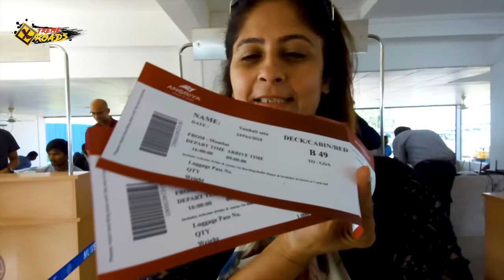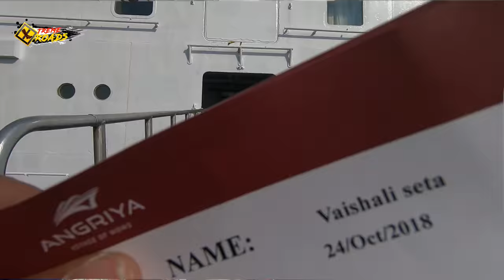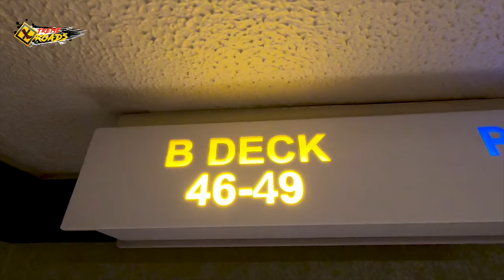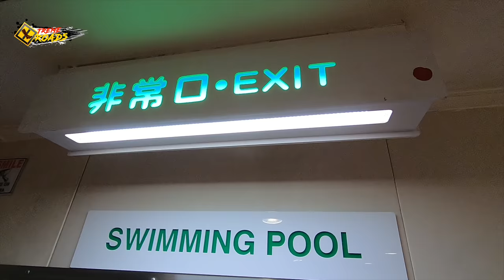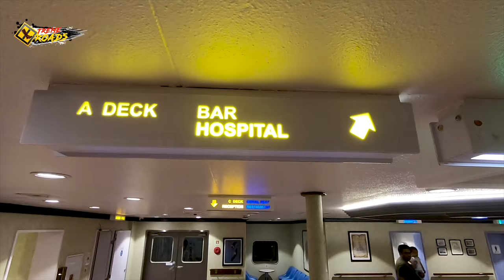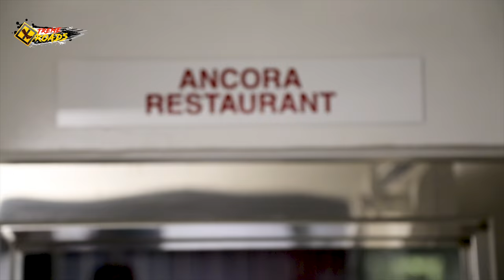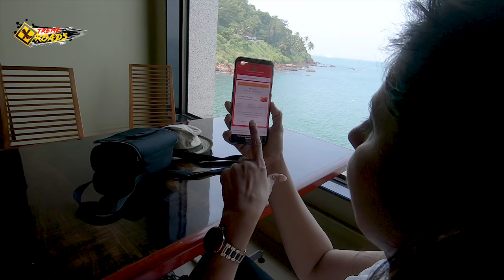Mumbai To Goa Trip On Cruise | India's First Angriya Cruise | Drone Shots | 4K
Traveling on First Sailing Cruise is History in making. Angriya Started a First luxurious cruise in India from Mumbai To Goa. And Yes I was one of the co-traveler who witnessed that historical moment. I reached smoothly to Goa and made this beautiful Vlog for you guys. This journey is surely not a routine traveling, it's just an experience.

I have given some Information which will help

Angriya Cruise Room Rates👇

🔷 Couple Room (Double Bed & Large Windows) Price - Rs. 7,650/- (Per Person)
🔷Couple Room (Double Bed & Port Holes) Price - Rs. 7,650/- (Per Person)
🔷Family Room (Double Bed, Kids’ Bunk, Large Window) Price  - Rs. 7,200/- (Per Person)
🔷Family Room (Double Bed, Kids’ Bunk, Without Window) Price  - Rs. 6,250/- (Per Person)
🔷Luxury Japanese Pods Double Occupancy -Rs. 4650/- Price (Per Person)
🔷Luxury Japanese Pods Single Occupancy  - Rs. 4650/- Price (Per Person)
🔷Dorms - Rs. 4300/- Price (Per Person)
🔷Buddy Rooms Price  - Rs. 5,300/- (without window) Per Person
🔷Buddy Rooms Price  - Rs. 6,800/- Per Person (large window)
🔷Bunk Rooms (With Windows & Common Toilet) - Rs. 5700/- Price (Per Person)

*** Rs. 2000/- Extra for Meals (Welcome Drink - Dinner - Breakfast)

Travel | Food | Culture | Photography | Budget Ride | Xtreme Road